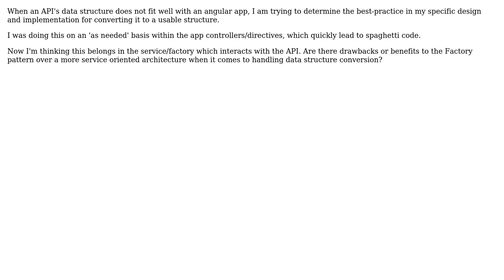Software Engineering: What is the "best practice" for converting an external API's data structure?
With thanks & praise to God, and with thanks to the many people who have made this project possible! | Content (except music & images) licensed under CC BY-SA | Music | Images & others | With thanks to user moss user maple_shaft user Karl Bielefeldt and the Stack Exchange Network Trademarks are property of their respective owners. You are responsible for your own actions.